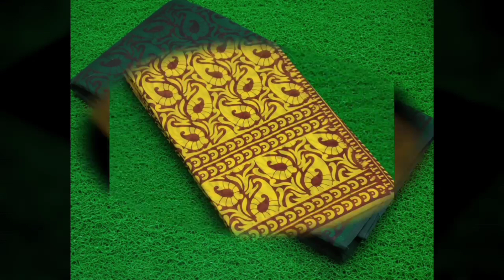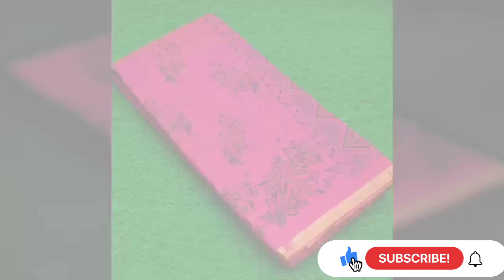cotton sarees collection